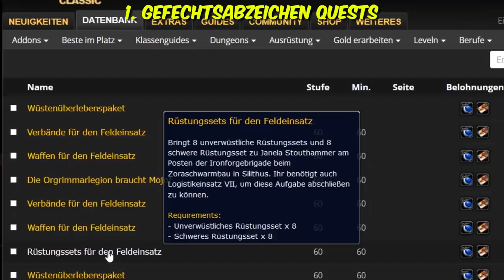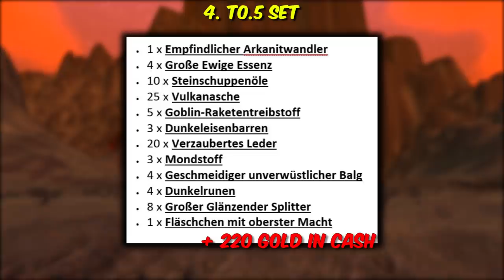Was ist NEU mit Phase 5? (T0.5 Sets, Siegelring,...) - WoW Classic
Aloha und willkommen zum zweiten Teil des Phase 5 Videos. Heute schauen wir uns alles an was unabhängig von AQ ins Spiel kommt. Von den Gefechtsabzeichen Quests in Silithus, den Relikten für Schamis, Druiden und Paladine bis hin zum T0.5 Set ist alles dabei.

Schaut doch auch super gerne mal in Teil1 rein, dort geht es nur um Ahn'qiraj, deren Bosse und alles was dazu gehört.

Es kommen ausserdem noch die Naturresi Vendor Items vom Zirkel des Cenarius ins Spiel.
Die hatte ich vergessen zu erwähnen. Schaut sie euch am besten mal einfach im Atlas Loot durch.

(Oben auf die jeweilige Klasse drücken unter "Stats Comparisons")